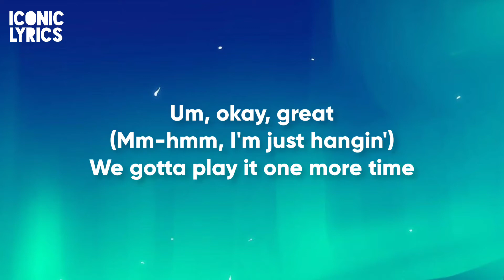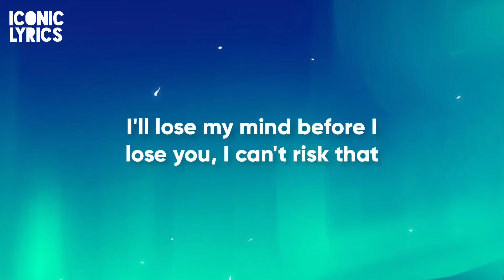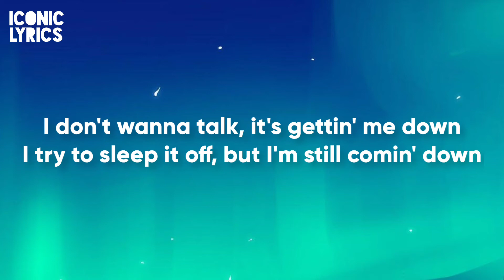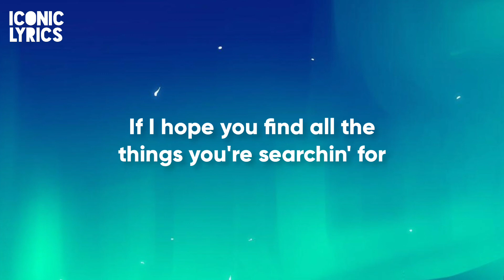G-Eazy - All The Things You're Searching For Ft. Kossisko, Ashley Benson (Lyrics)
Hi, everyone...